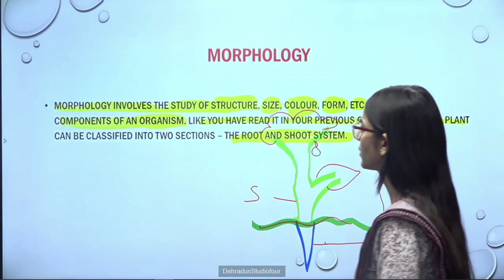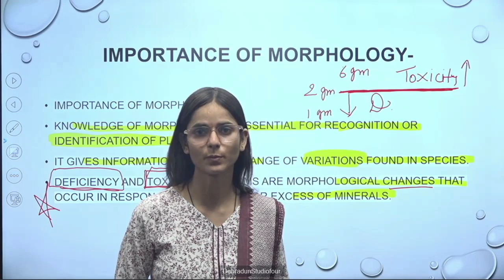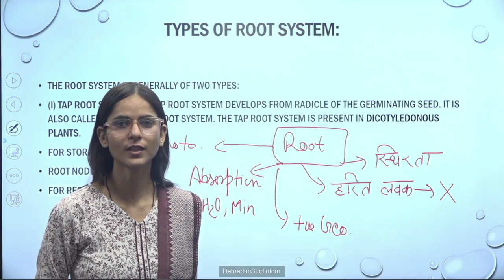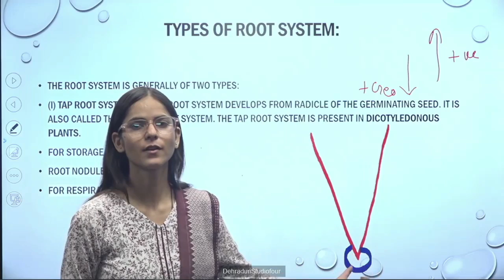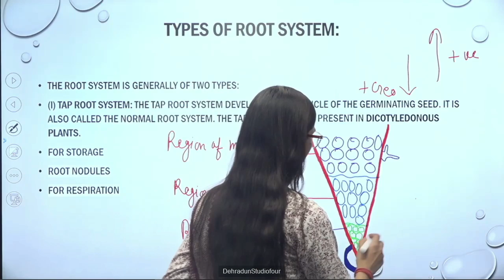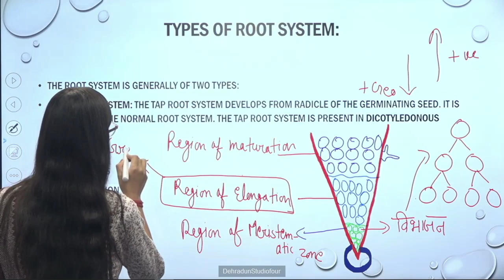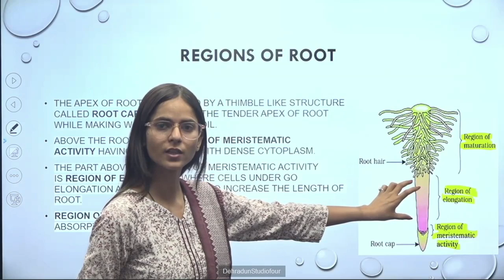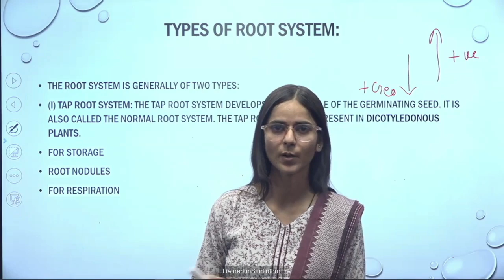कक्षा: 11, विषय: जीवविज्ञान, भाग: 02 (19.06.2024) आईसीटी वर्चुअल क्लास रूम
19062024_09.45 To 10.20_Biology_ Morphology Of Flowering Plants _Miss Kavita_XI_Part 02